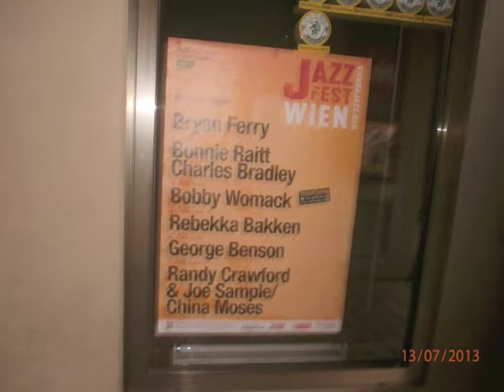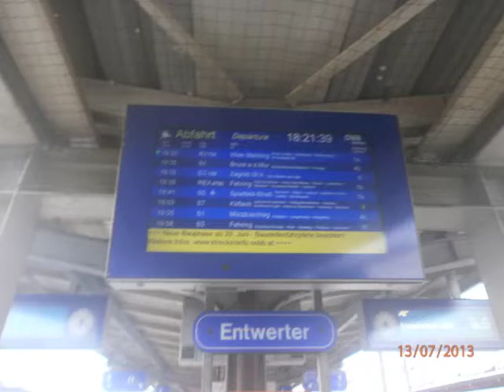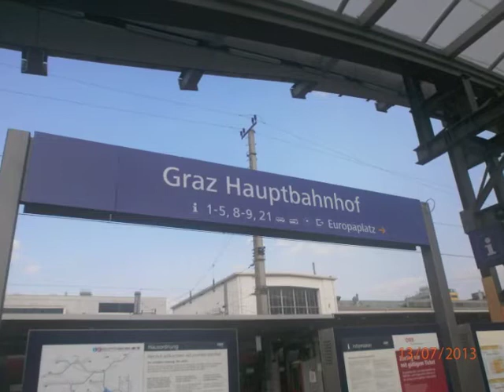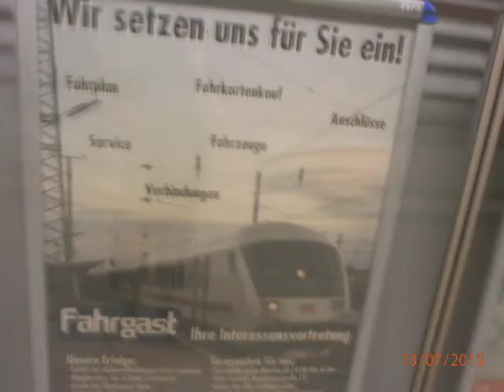Stadtbesichtigung Graz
Am Samstag 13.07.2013 hab ich zu Beginn der Tour mit den ÖBB Sommerticket die Fahrt nach Graz angetreten die Fahrt mit den ÖBB begann in San Candido Innichen in Lienz hab ich mir das Sommerticket geholt danach ging es weiter bis Villach mit einen D Zug und dann mit den Railjat nach Bruck und vor dort weiter nach Graz Trotz 20 Minutiger Verspätung hatte ich knapp 5 Stunden Zeit für eine Besichtigung der Steirischen Landeshauptstadt auf den Weg zu Fuss bis zum Grazer Schlossberg